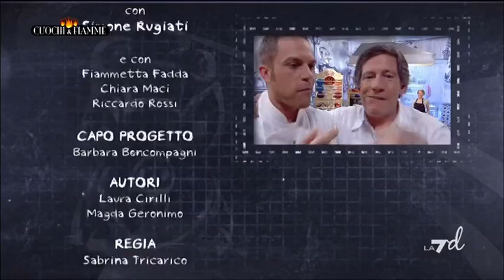Cuochi E Fiamme 31/08/12